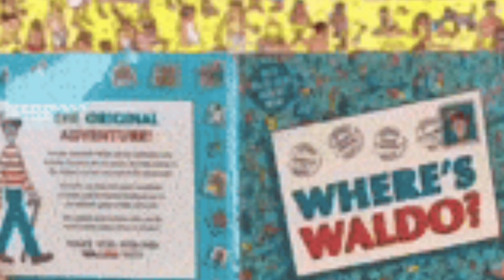Hard Way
2025 Beef Mixtape Cec